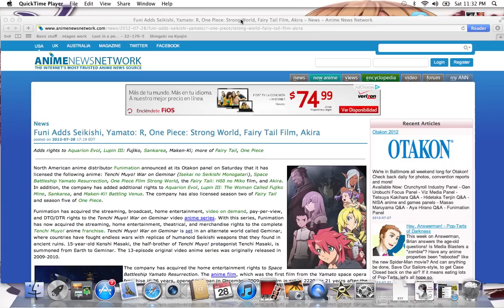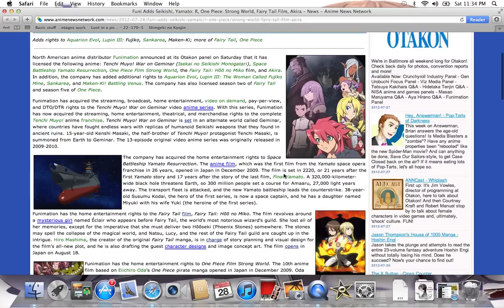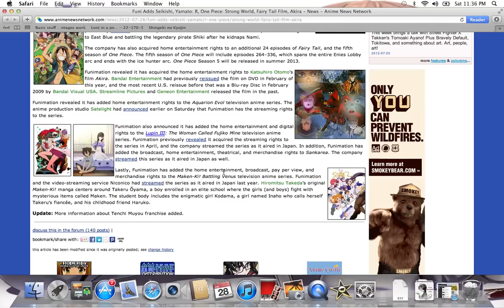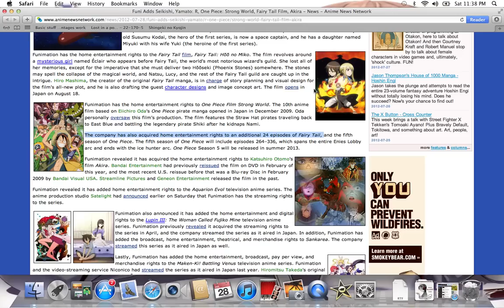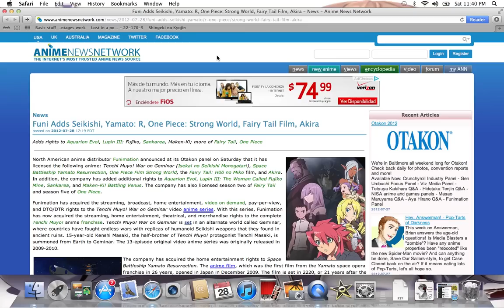FUNIMATION AQUIRE SEASON 2 FAIRYTAIL&MOVIE AND ONEPIECE MOVIE 10 AND SEASON 5 OF ONE PIECE AWESOME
WELL WE GOT SEASON 2 OF FAIRY TAIL LETS HOPE THE OTHER 24 EPISODES
OF SEASON 2 COME AS WELL.
LINK BELOW TO ANN ARTICLE
ALL RIGHTS TO THIS WEBSITE GO TO ANIME NEWS NETWORK and FUNIMATION ENTERTAINMENT